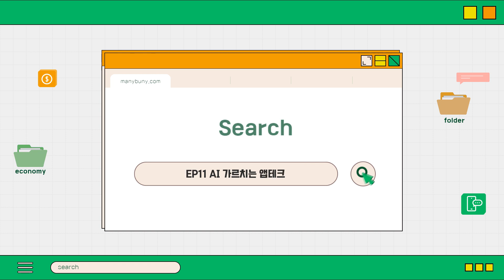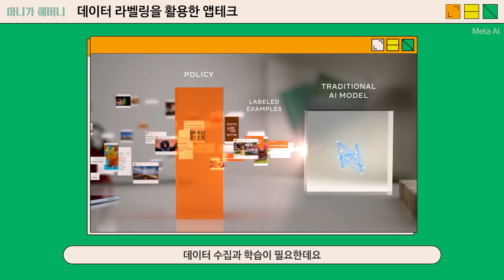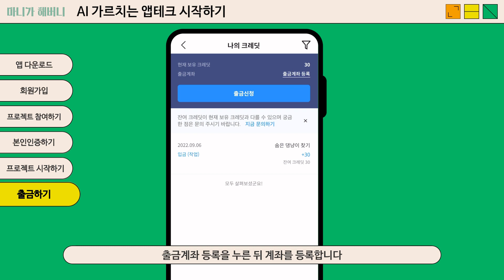[마니가 해버니] EP.11 AI 가르치는 앱테크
요즘 불필요한 소비를 줄이고
낭비를 최소화하여 재테크 하는 '짠테크'
그 중에서도 '앱테크'가 인기인데요!📱

여러분 혹시 AI를 가르치는 앱테크 들어보셨나요?
휴대폰 하나만 있으면 OK!
언제 어디서든지 돈을 벌 수 있는 방법!💰
마니가 알려드릴게요😎

타임라인⏱
0:00 오프닝
0:38 내 손안의 '앱테크'
1:05 데이터 라벨링을 활용한 앱테크
1:51 AI 가르치는 앱테크 시작하기